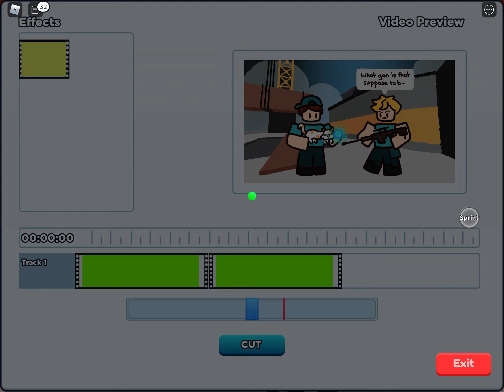Recording a video whilst recording a video